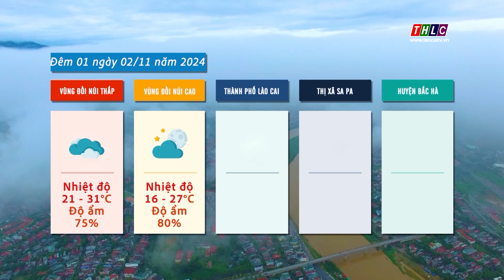Dự báo thời tiết đêm 01 ngày 02/11/2024 | THLC